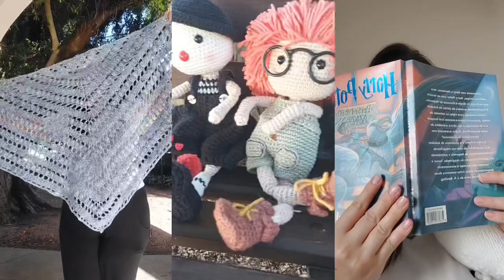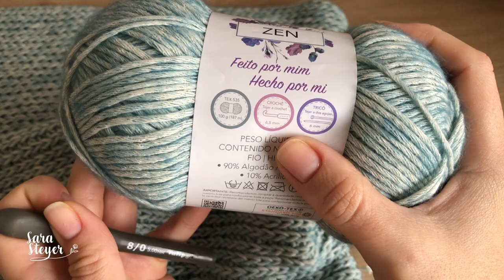REVIEW DO FIO ZEN (Cisne/coats) -CROCHÊ, TRICÔ E AMIGURUMI -SARA STEYER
Hoje trago para voces a review do fio Zen (Cisne/coats) -em crochê, tricô e amigurumi!
Eu realmente gostei muito de trabalhar com esse fio!